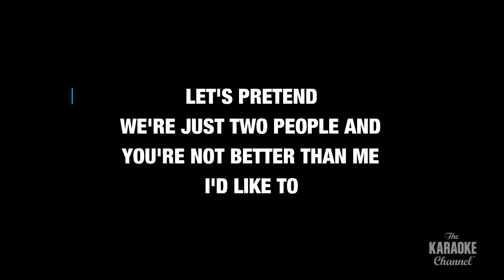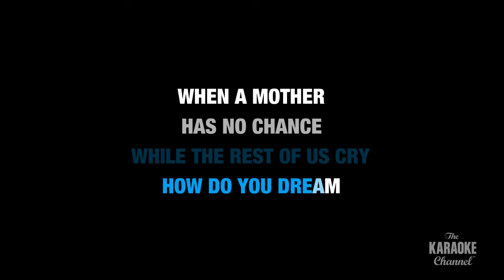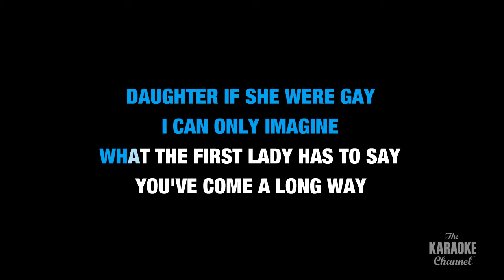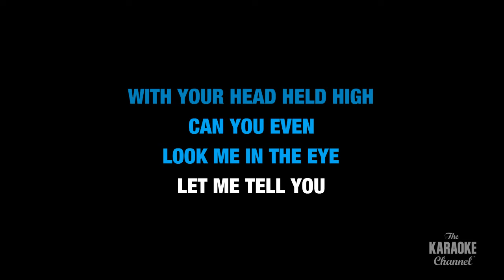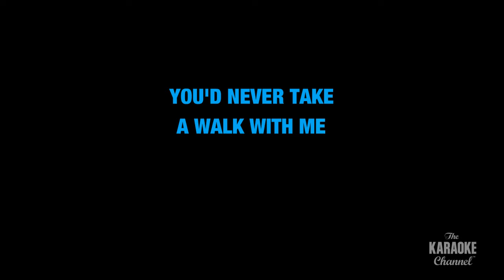Dear Mr. President in the Style of "Pink" karaoke video with lyrics (no lead vocal)